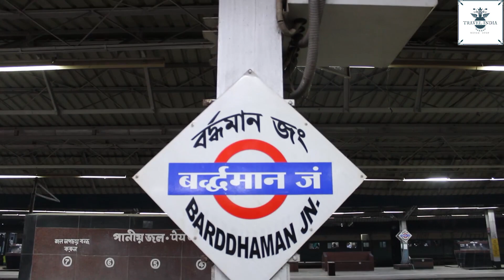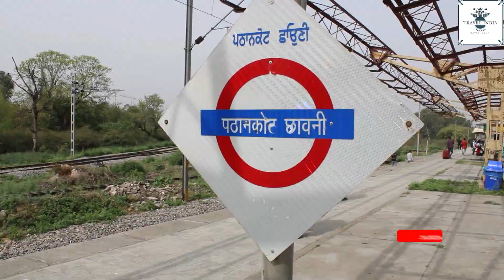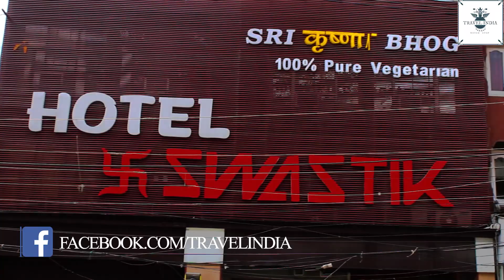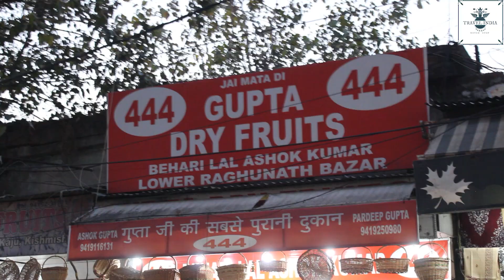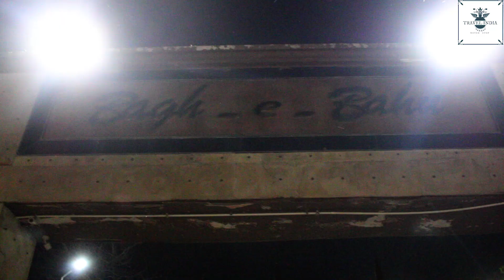Howrah to Jammu Tawi Himgiri express|| Kashmir Travel Vlog Banglai|| kashmir tour bangla part 1😍😍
How to Reach Kashmir from Kolkata?
By Air: Located 17 km from the city centre, Netaji Subhas Chandra Bose International Airport (CCU) in Kolkata has nonstop flights from Jammu and Srinagar. ...
By Rail: Himgiri SF Express and Jammu Tawi Howrah Express are two long-distance trains connecting Kolkata and Jammu.
KASHMIR SERIES
1ST VIDEO

4TH VIDEO
Pahalgam to Srinagar Dal Lake Houseboat Srinagar Kashmir

5TH VIDEO
Sonmarg Kashmir || Places to see in Sonmarg || If you want to see heaven visit sonmarg ||

6TH VIDEO
Amazing Gulmarg Kashmir in Summer If want to see Haven Visit Gulmarg||

ভুস্বর্গ কাশ্মীর is a very common phrase that best suits for Jammu and Kashmir. In this video, we will let you know how to reach Kashmir and the best time for Kashmir. What are the Kashmir tourist places there and Kashmir hotel details will also be informed through this Kashmir travel video. along with this, details about the Srinagar tour, Kashmir Pahalgam trip and overall Kashmir tour plan will also be shown in this Kashmir travel video.

Travellers who wish to travel by train can book their tickets till Jammu Tawi railway station which is the nearest railhead. Moreover, J&K State Road Transport Corporation (JKSRTC) and several private buses operate on a regular basis from neighbouring cities for Srinagar and other major cities of Kashmir.
Popular luxury hotels in Kashmir include Mascot Houseboats, The Chinar Resort & Spa, and The Orchard Retreat & Spa.
 Kashmir tour packages - Get best offers on kashmir tour package from kolkata, get amazing deals on kashmir honeymoon package.
The best time to visit Kashmir is March through October. If you want to enjoy Kashmir when the flowers are in full bloom and the alpine meadows at their greenest, this is the best period. Having said that, it can get a bit crowded during these months, considering it is the peak tourist season.
The beauty and glamour that Kashmir holds for the tourists cannot be compared to any other place on this planet. It is a perfect place for every honeymoon couple to explore and admire nature's beauty, to walk hand in hand on the banks of the pristine lakes and indulge in different adventure activities.

You can contact/call Messenger

TRAVEL INDIA. THIS IS OUR NEW INITIATIVE TO MAKE PEOPLE AWARE OF ANCIENT HISTORY OF INDIA. IF YOU FURTHER THINK THAT WE NEED TO ENHANCE OUR WORK, GIVE A COMMENT AND SUGGEST FOR THE FUTURE IMPROVEMENTS.